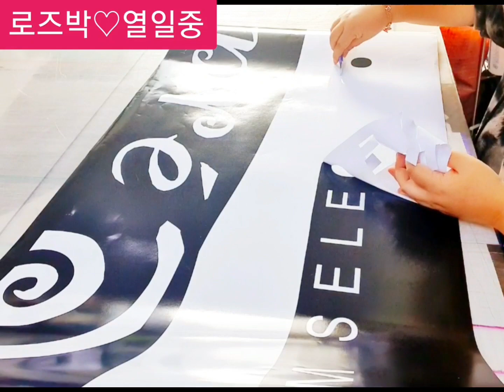ROSE PARK VLOG Happy맞벌이부부일상 김치요리 두부요리 김치찌개(돼지목살) 해물순두부찌개Kimchi stew Soft Tofu Stew(리얼먹방)맞벌이부부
ROSE PARK VLOG 김치요리 두부요리 늘~ 우와한 저녁만 먹을것 같지만!
실상 맞벌이 부부의 점심은 늘~~ 일하는 근처의 식당을 찾아 다니며 발품을 팔고
일하고나서 맛없는거 먹으면 속상함!!!
그리고 사무실에서 일을 할때는 이렇게 배달음식에 의존
하게 되는되용~~ 아~여러번 실패끝에 찾아낸
집밥같은 배달의민족의 도움으로 맛집밥집을 찾았답니다!
2인분 같은 1인분에 배달시간이 1시간 소요되만~
그만한 가치가 있는 맛에 ~ 가끔 애용한답니다~~
오늘도 열심히 일하시고 사랑하는 사람들과 맛난거 드시고~
더없이 행복하세요~~^^
로즈박~ 담에 또 만나요~~^^

Always~ It seems like I'm only going to have a big dinner!SheInspiresMe
In fact, lunch for working couples is always~~ They go to a nearby restaurant to sell their feet.
I'm upset if I eat something bad after work!!!
And when you work in an office, you rely on delivery food.
Oh, I found it after several failures.
With the help of the delivery people, I found a good restaurant!
1 serving like 2 servings takes 1 hour to deliver.
It's worth it. Sometimes I use it.~~
Pork kimchi stew Pork neck meat kimchi stew Pure tofu stew # Seafood soft tofu stew
Work hard today and eat delicious food with your loved ones.
I wish you the best of happiness.~~^^